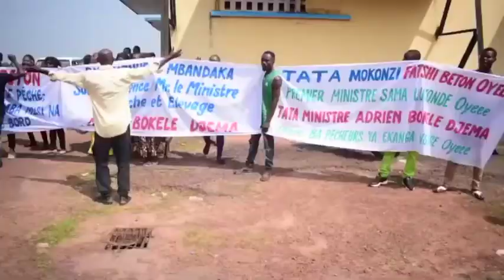🚨 PÊCHE ET ÉLEVAGE : MINISTRE ADRIEN B, SÉJOURNE À MBANDAKA SUR L'INSTRUCTION DU PRO5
pour relancer les trafics de pêche au pont de Mbandaka , situé à 700km au Nord de Kinshasa, abonné vous sur masolo na peuple TV avec Narcisse journaliste d'investigation